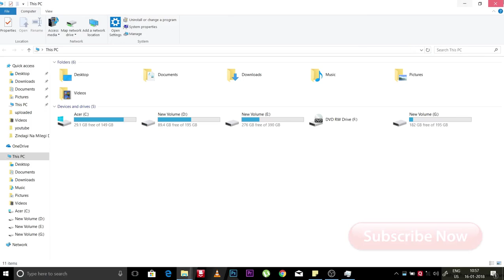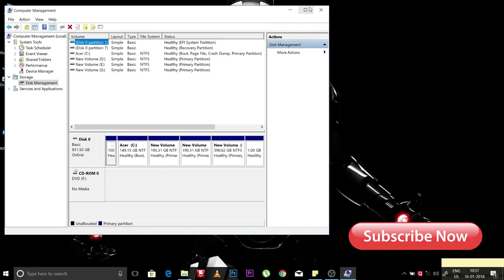Connecting to Virtual Disk............window 10 fix [2018]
Hi guyss i hope aapko video achi lagi hogi

Music Credit
Artist : Daniel levi
▽ Follow Daniel Levi (vocalist)

Equipments

screen recorder : OBS (OPEN BROADCAST SOFTWARE)

Laptop : Acer Aspire F5-573G

hope you like this info too.